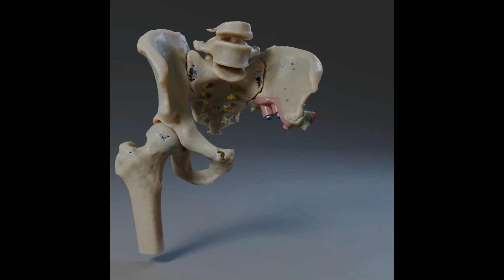Fig 6 Video - Mixed reality-cinematic model [ID 360933]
Fig 6 Video of a review paper "Review and Future/Potential Application of Mixed Reality Technology in Orthopaedic Oncology" published in the open access journal Orthopedic Research and Reviews by Kwok Chuen Wong, Yan Edgar Sun and Shekhar Madhukar Kumta.